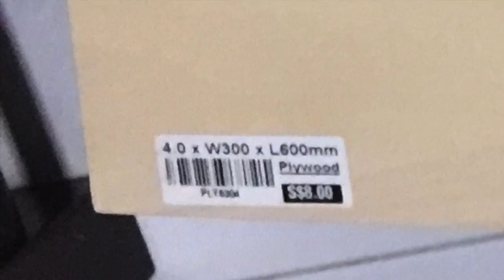Home-built drone view, Phuket, Thailand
Home-built drone view of some Phuket, Thailand attractions.

SJ4000
Sunnysky 480 kv
Naza M Lite
Tarot T-2D